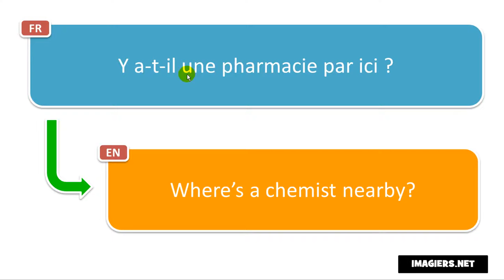French phrase # Y a t il une pharmacie par ici